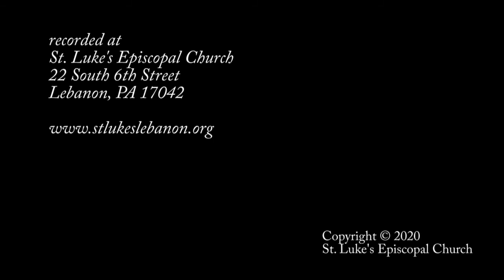The Angel Gabriel from Heaven Came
"The Angel Gabriel" arranged by Malcolm Archer.
The St. Luke's Schola cantorum sings as part of our Virtual Advent Lessons and Carols first webcast on December 6, 2020.
The Schola cantorum is a group of volunteers from the parish Chancel Choir who gather safely during the COVID-19 pandemic. All safety protocols are being observed throughout.